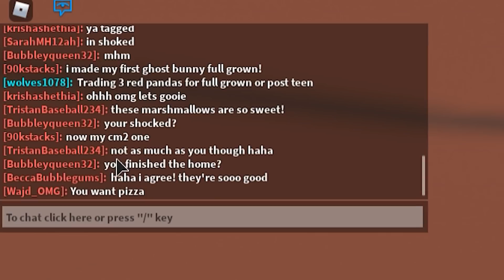My Ex Is Dating My EVIL TWIN.. I Spied On Them! (Roblox Adopt Me)